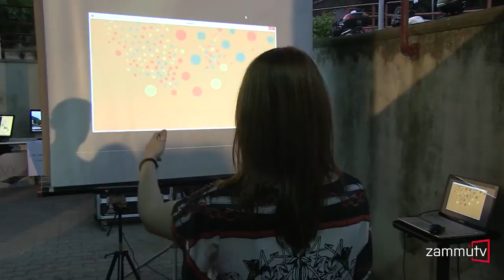Hot Flowing Pixel Festival 2015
Si è svolta lunedì 22 giugno, nell'anfiteatro del CUS, l'edizione 2015 della rassegna di corti di animazione e di computer grafica organizzata da IPLab. Corti d'autore, musica live e progetti sperimentali presentati da studenti, dottorandi e ricercatori dell'Ateneo. Nel video, un breve estratto della manifestazione